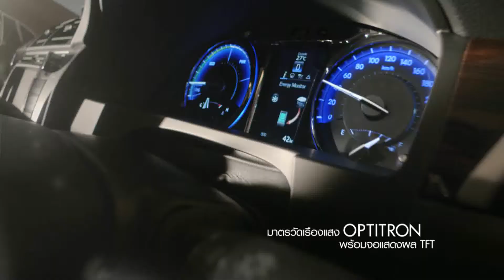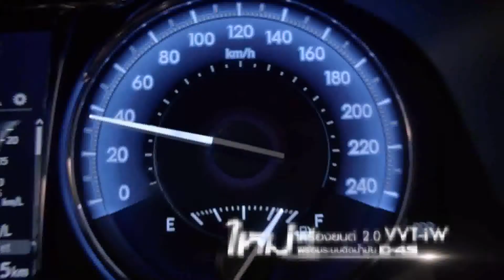Money Property Monday 25 May 2015